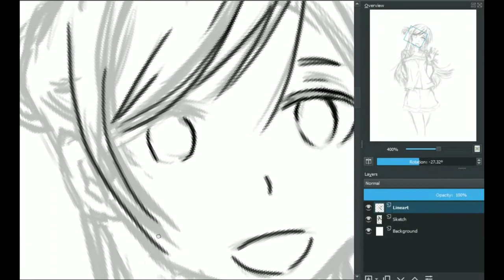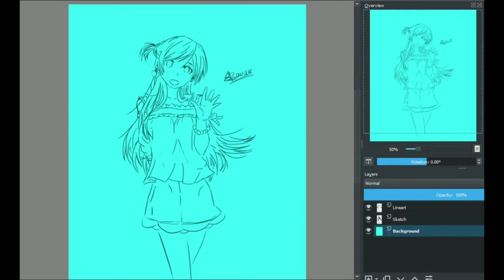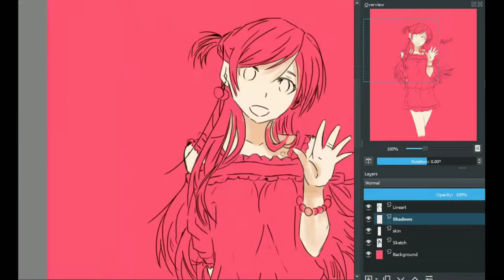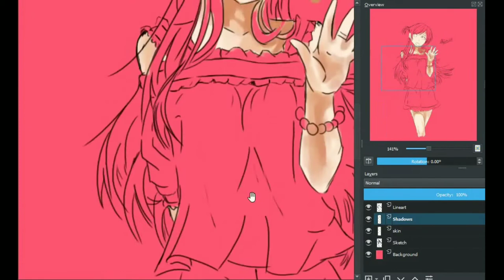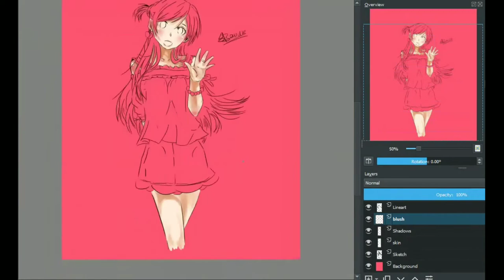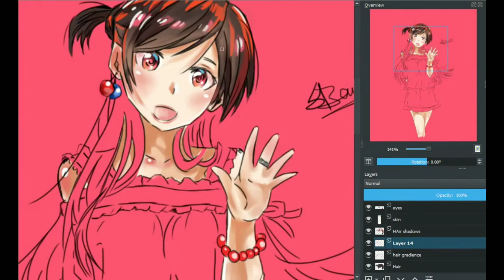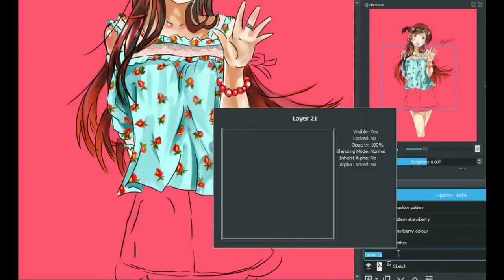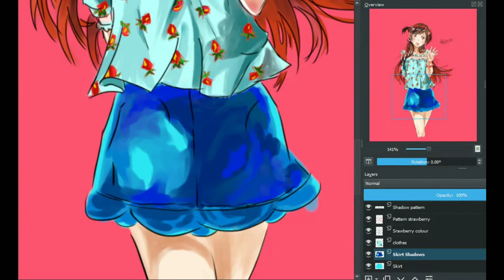Drawing my favourite Waifu Chizuru Mizuhara from Rent a girlfriend [ Kanojo Okarishimasu ]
Hey guys hope you liked this art .

Its Chizuru Mizuhara from Rent a Girlfriend ...

You should watch this show it's ongoing now ...

Or even read the manga of it ...

The software I am using is Krita .

Till my next video bye .